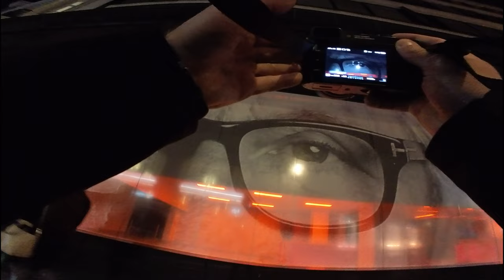Night time street photography with the Leica Q2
It's that time of the year with lots of work and really bad weather. A bit late with this video but, a pretty short one but I had GREAT DARK CHOCOLATE WAFFLE :).